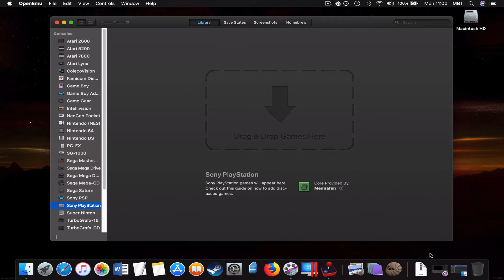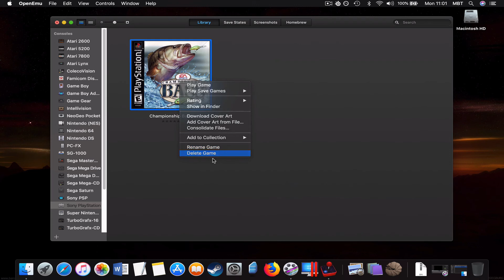Championship Bass [PlayStation on MAC]